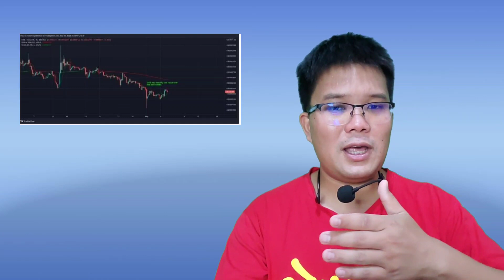APECOIN จะเป็น Dogecoin ตัวต่อไปของ Elon Musk!?